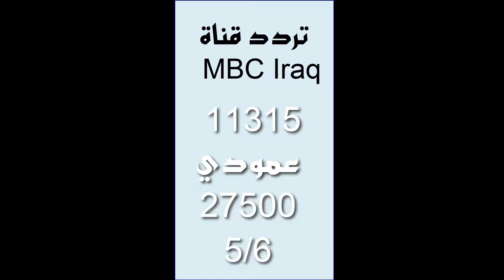تردد قناة MBC Iraq HD تردد قناة ام بي سي العراق 2022 MBC Iraq الجديد HD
SAT : NILESAT 301
Fréq : 11315
Pol : Verticale
Symbole rate : 27500